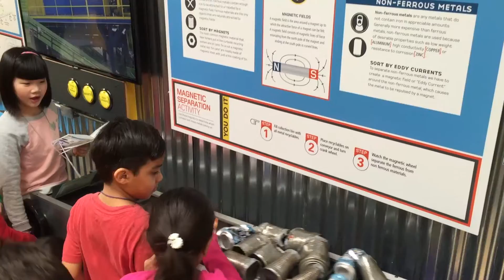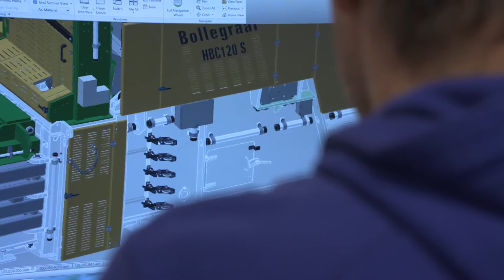Bollegraaf Recycling Solutions | Sims Municipal Recycling, USA